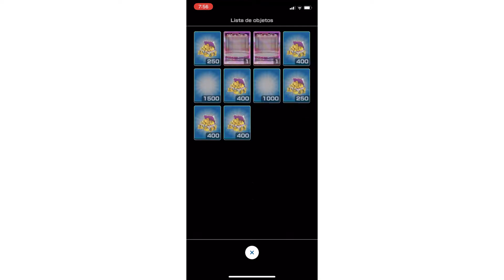A Tope En Los Ángeles 2 - Consiguiendo A Luigi Golfista